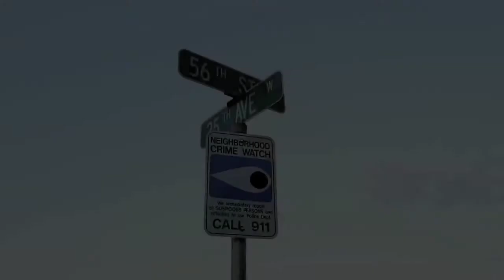Oxidation - Socrates and the Lava Gods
Music video for the song Oxidation
Directed by Tim Carpenter & Mike Kane
Produced by Creative Fusion Films
Edited by Lacey Peterson